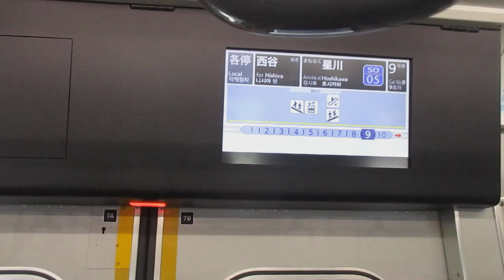【日立IGBT-VVVFインバーター】相鉄本線各駅停車西谷行き相鉄9000系9702編成(ヨコハマネイビーブルー・リニューアル車)10両走行音 平沼橋→星川